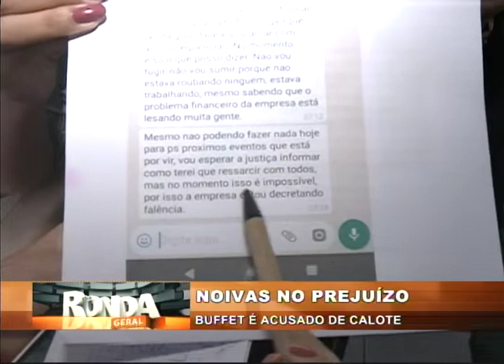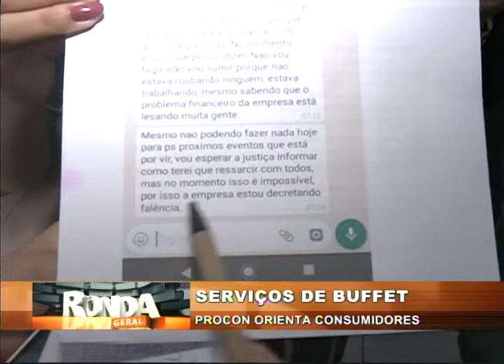[RONDA GERAL] Casais denunciam calote de buffet